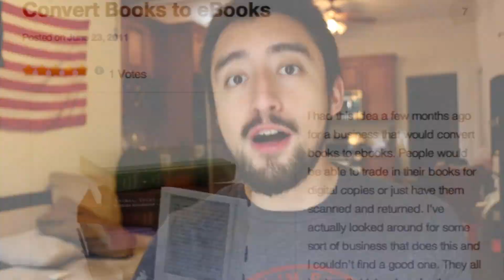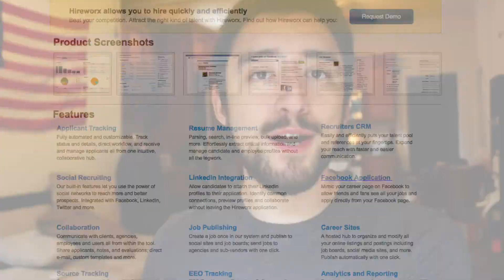Which College Major is BEST for Entrepreneurs?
If you're in college right now, how should you use your time if you want to become an entrepreneur? Should you join the business school? Econ? Liberal Arts?

I studied Economics (BA) at George Washington University in DC. I bounced around through a bunch of different majors.

These include psychology,  pre-med, criminal justice, creative writing, and even computer science.

I couldn't decide because I had SO MANY different interests. I have been writing all my life (fiction, poetry). I've been making websites since I was in middle school.

Eventually, I became a full-time blogger and podcaster. These are some of my thoughts on choosing a college major that is a good fit for entrepreneurship

Sal